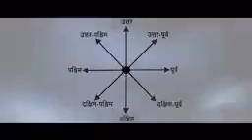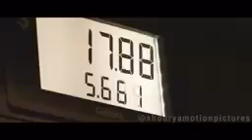Divine, spiritual and privileged location "India"🇮🇳 | Public Video Desk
7 minutes video is less to say about our country.

Press bell icon for new videos